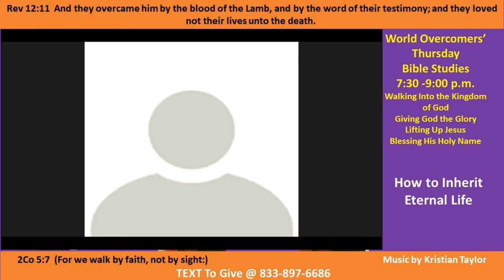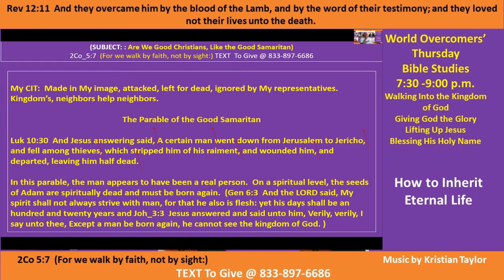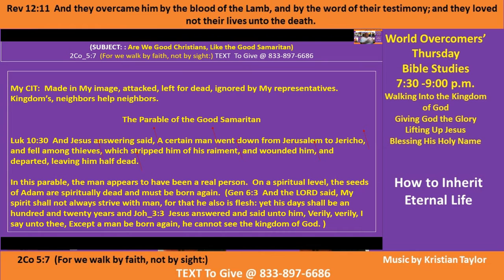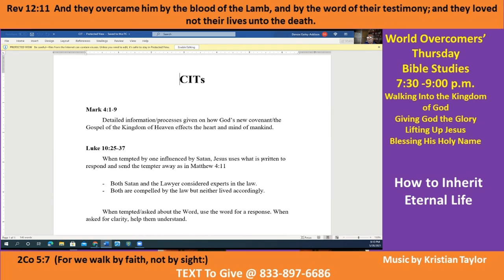How to Inherit Eternal Life - Kenny Taylor - WOCM - Pt A - 22 Apr 21 - Giving God All the Glory